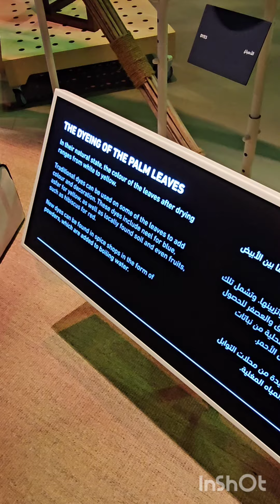Artisan House Abu Dhabi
Direkt neben dem Al Hosn Fort liegt das Haus des Kunsthandwerks. Neben einer Kaffeezeremonie kann dort das Weben aus Palmbättern beobachten und eine Art klöppeln von Gold- und Silber Applikationen.